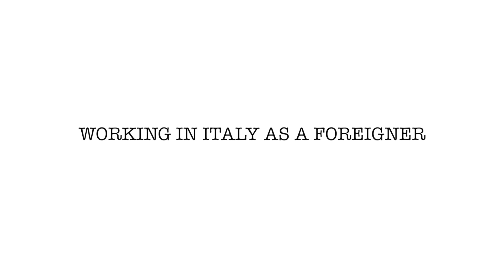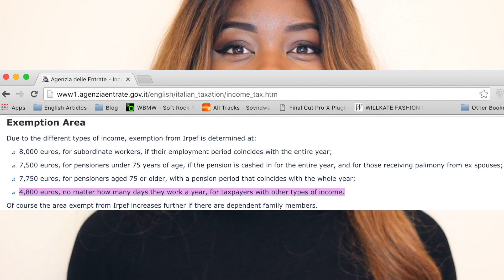WORKING IN ITALY AS A FOREIGNER | MY STORY, CONTRACTS, TAXES ETC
Contracts, taxes, jobs available to foreign students... everything I wish I knew before that I know now haha. Enjoy!

TiaTaylor.com

Canon T3
Iphone 5s